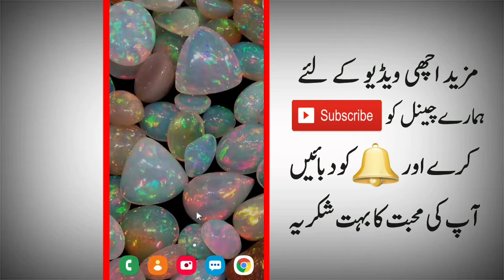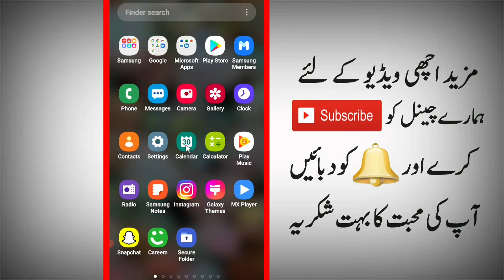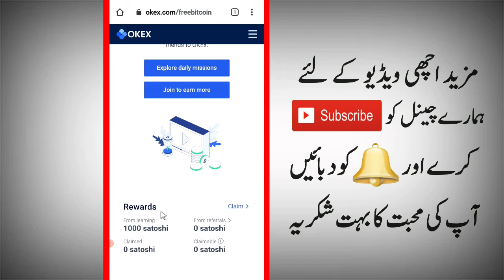Free Earn Bitcoin website without investment 2021 | Cryptocurrency free bitcoin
Earn Free bitcoin 2021 | Free bitcoin earn without Investment 2021

free earn bitcoin in 2021
new bitcoin btc
btc earn without Investment
btc earn mining site
cryptocurrency earn bitcoin
bitcoin earn cryptocurrency 2021